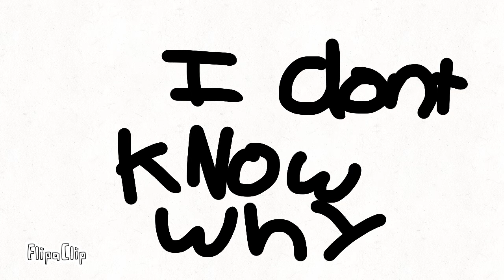Iggy Iggy Iggy Iggy